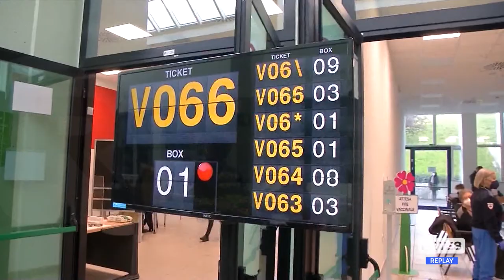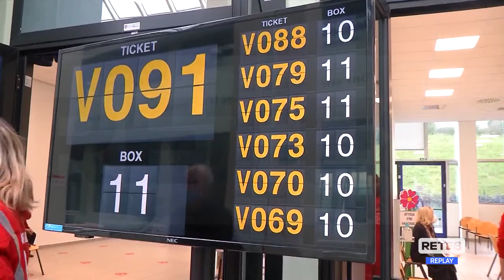Teramo - Per i maturandi vaccini e visite in Ateneo